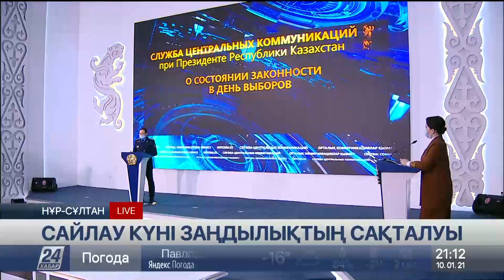Брифинг. Сайлау күнгі заңдылықтың сақталуы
Маржан Бахтиярқызы модератор; Азамат Саргазин, ҚР Бас Прокурорының аға көмекшісі